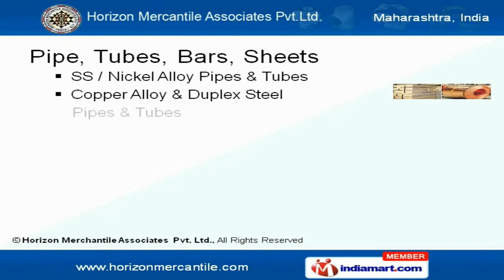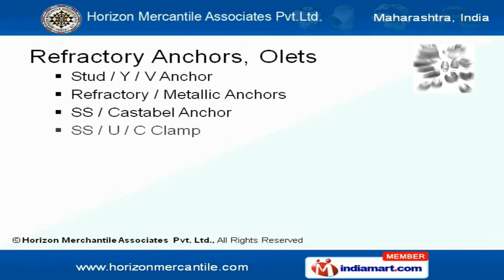STEEL PIPES by Horizon Merchantile Associates Pvt. Ltd, Mumbai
Welcome to Horizon Mercantile Associates Pvt. Ltd, Exporter & Supplier of Metal Products Established in 2007, at Mumbai, we are an ISO 9001:2008 &14001:2004 & OHSAS certified company, exporting to Russia, Italy, Australia amongst others Reliability, durability, competitive pricing &timeliness, makes us stand apart from also rans. Our product range consists of pipes, tubes, fittings, Flanges, fasteners, Gaskets, Valves, Anchors & Olets We provide wide range of pipes, tubes, bars & sheets made of Ferrous, Non-ferrous metals & Alloys. Our forged & welded fittings, Elbows, tee & cross, sockolets & threadolets, bushings & plugs are precision engineered & of highest quality. Our range of Flanges, Nuts & Bolts, Screws & washers are known for their durability & reliability We offer metallic and non-metallic gaskets & needle & hex needle valves and valve angles. Refractory Anchors, Olets, nozzles, clamps, retainer plates complete our range & are available in Stainless, Duplex, Carbon & Alloy Steel Nothing but the best for all of your Engineering needs.